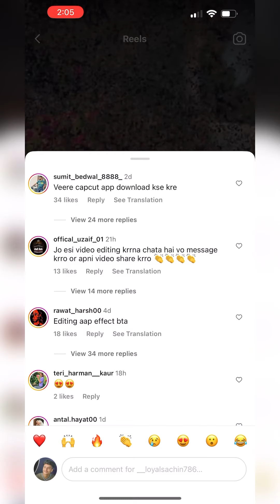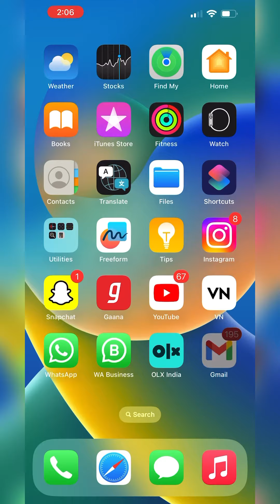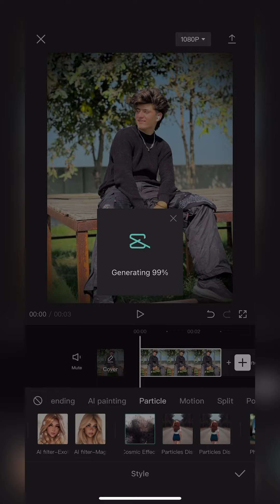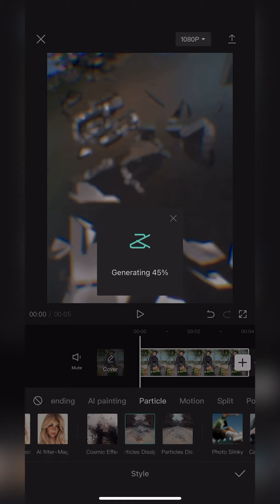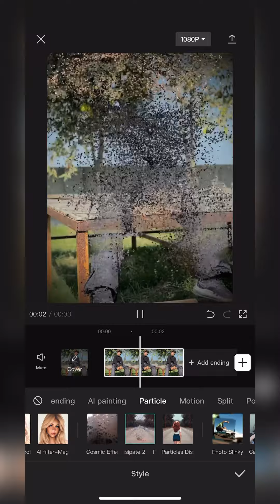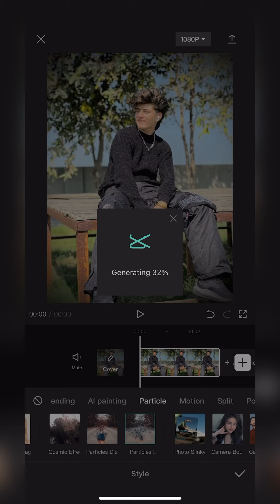Instagram Capcut trending editing😱 || 2mint meh sikhe😰|| i,m gone baby sound editing🔥